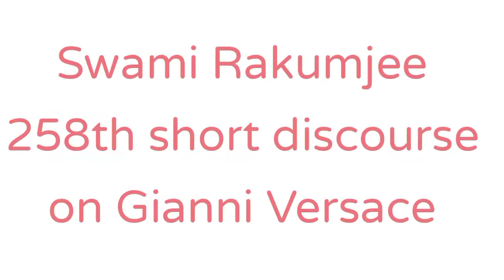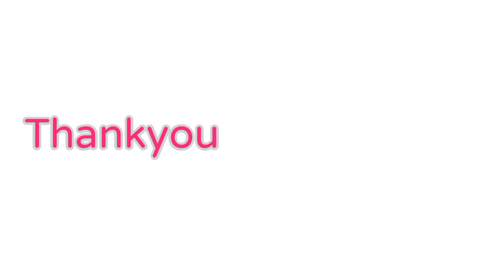Gianni Versace by Swami Rakumjee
Gianni Versace said,"I like the body,I like to design everything to do with the body",by Swami Rakumjee,258th small talks, 1 Dec 2020,recorded at the Rakumjee Ashram Devanahalli Taluk Bangalore rural Karnataka India. Dharmadhikari Swami Rakumjee runs free Educational institutions in Bangalore India.